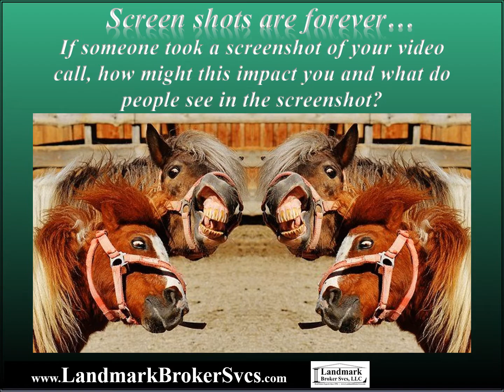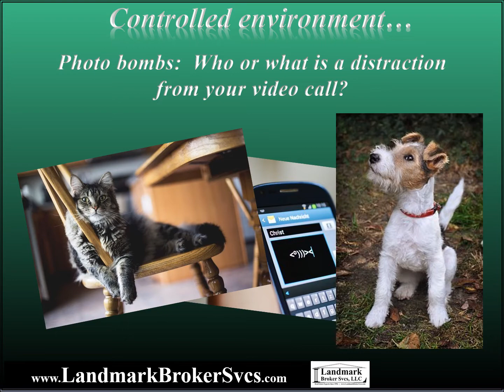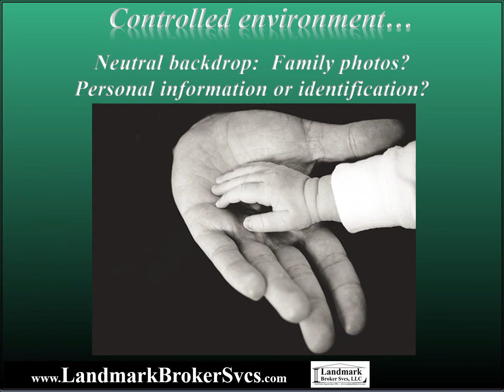Video Calls, Lights, Camera, Action! | Stacey Jaeger Landmark Broker Svcs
Video Calls, Lights, Camera, Action!

Presented by... Stacey Jaeger, designated broker & owner of Landmark Broker Svcs, LLC is your trusted real estate expert since 1994, providing high-end brokerage services, helping clients and customers buy and sell their Nebraskan landmarks.